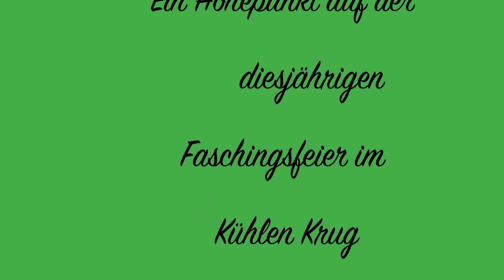"Fasching in Karlsruhe 2013 mit den Dodderdabbern"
"Fasching in Karlsruhe mit den Doddendabbern"